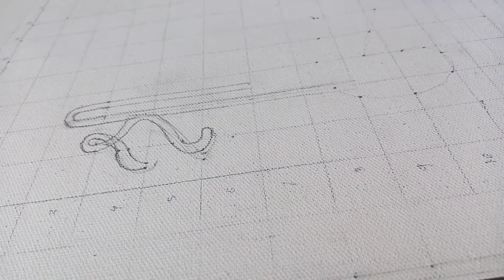Ganesh painting // Arcylic painting//Sonam's Art and craft